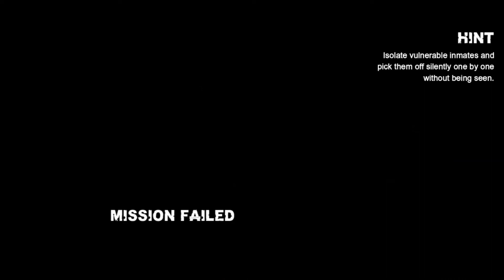Batman: Arkham City ~ Ep. 3 ~ BANE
Outro Song ~ Always Dreaming - Within Reach